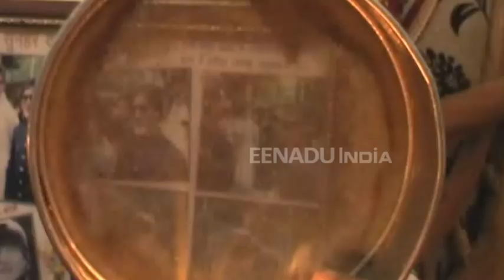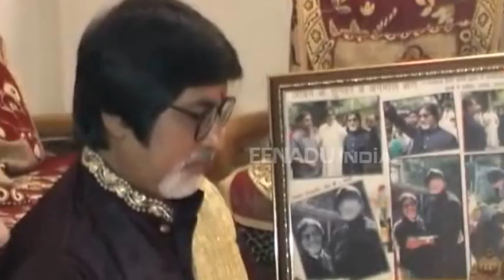BIG B के लिए जया बच्चन के अलावा यह 'मर्द' रखता है करवा चौथ का व्रत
बरेली : सुहागिनों का पर्व करवा चौथ 27 अक्टूबर को पूरे देश में मनाया जाएगा. सभी विवाहित महिलाएं रात में चांद देखकर अपना व्रत तोड़ेंगी. वहीं बरेली शहर के अमिताभ बच्चन गोवर्धन भी करवा चौथ का व्रत रखते हैं. गोवर्धन भोजवानी पिछले 14-15 साल से यह व्रत रख रहे हैं.